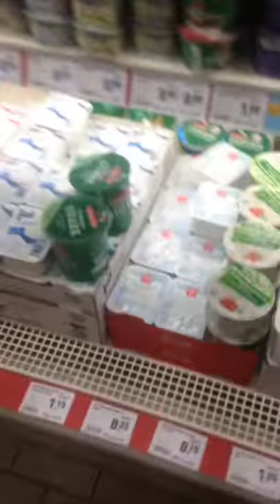Let's do a little shopping.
My 19 month little helper.